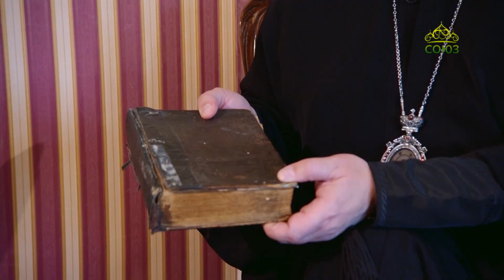ЧЕТВЕРТЬ ЧАСА: новый святой — о.Василий Носов. Поздравляем с 70-летием владыку Викентия!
- Об уральском священнике Василии Носове, причисленном к лику святых, в день его памяти рассказывает митрополит Челябинский и Миасский Алексий.
- К 70-летию митрополита Ташкентского и Узбекистанского Викентия -- музыкальный клип. Любимую песню владыки Викентия о Стефане Великом поёт братия Свято-Вознесенского  Ново-Нямецкого монастыря.
- Арт-группа ЛАРГО поздравляет владыку Викентия.
Ведущая Светлана Ладина.